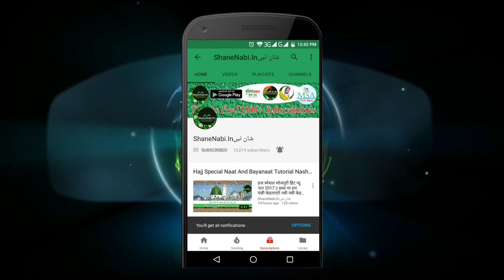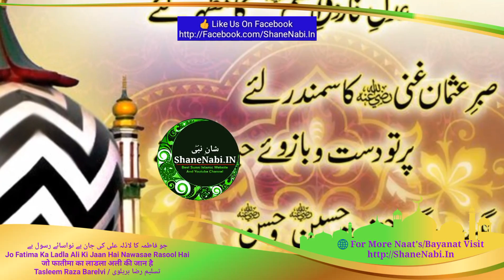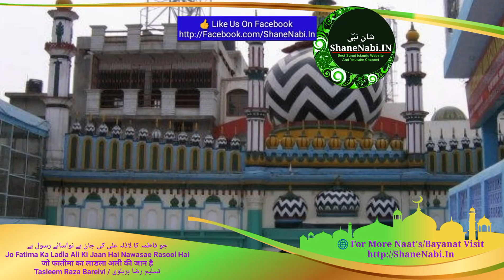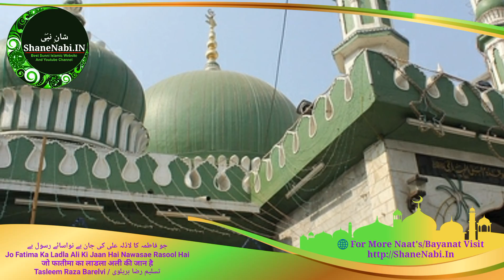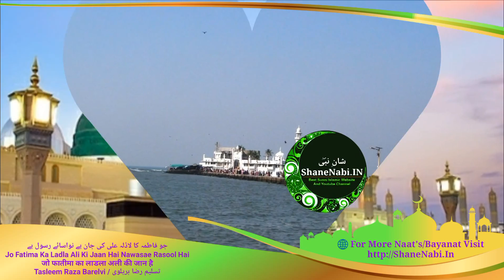Muharram Special || जो फातिमा का लाडला और अली की जान है || Tasleem Raza Barelvi || Nawasae Rasool Ha